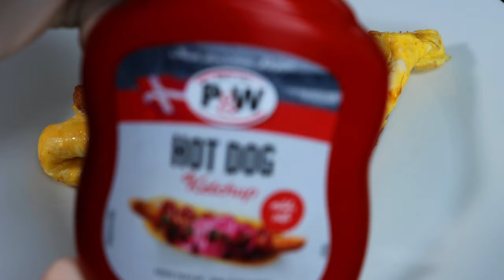2 minutes Toast - BREAKFAST - Eggs Bread Cheese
This is a one of a kind, crispy one pan egg toast, this is my favorite breakfast sandwich hack!

Welcome to the quickest breakfast fix you'll ever need! In this video, I'll demonstrate how to make a scrumptious toast with eggs and cheese in just 2 minutes! Perfect for those busy mornings or when you're craving a satisfying meal without the fuss. With simple ingredients and minimal effort, you'll have a delicious breakfast ready in no time. Let's get cooking!

This is what I eat every morning because it's my favorite so i just had to make a video about it.

Ingredients:
a slice bread
butter
cheese
turkey sausage
eggs